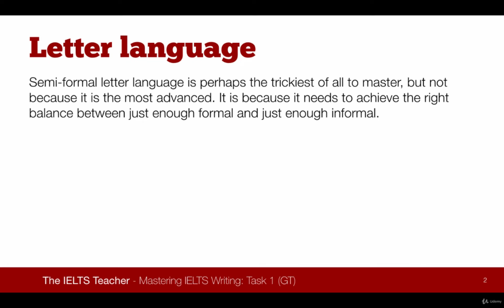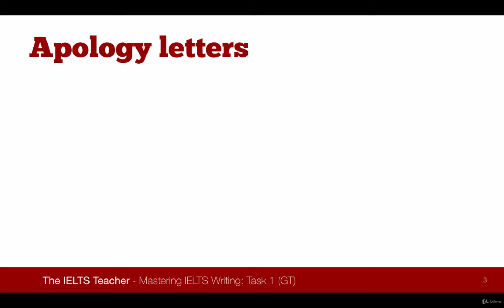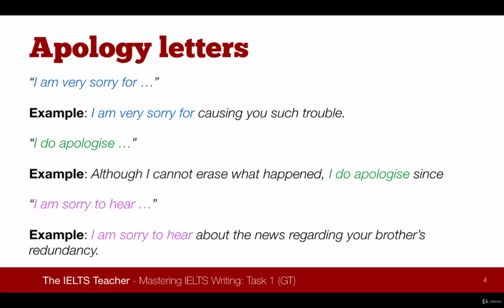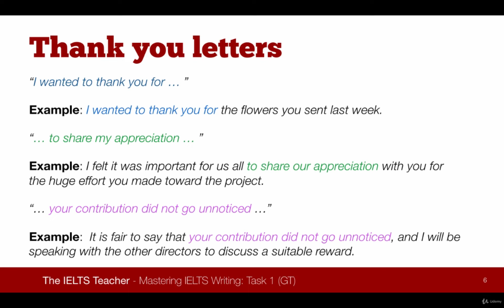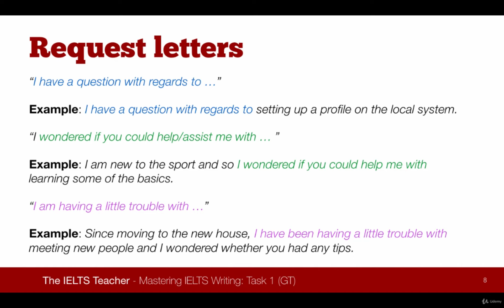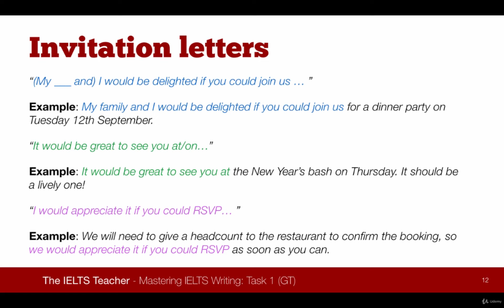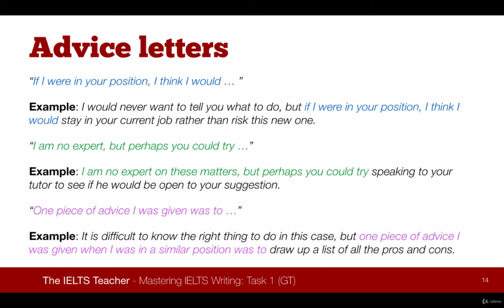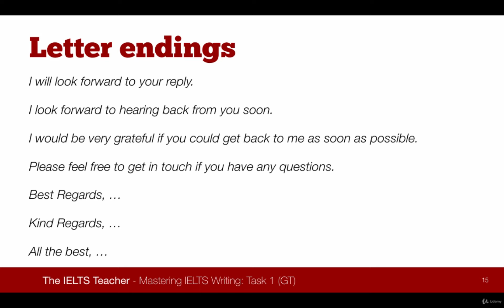2 Vocabulary for Semi Formal Letters